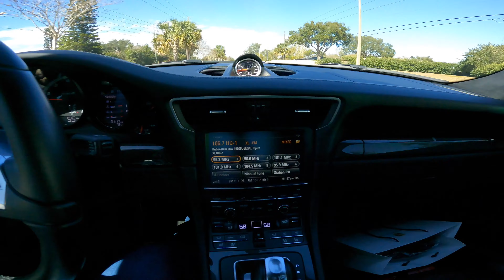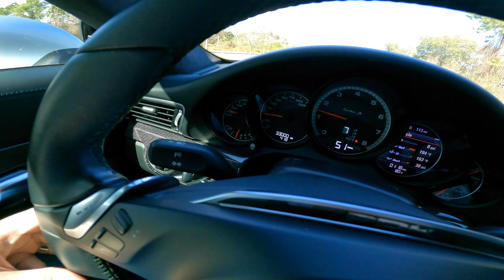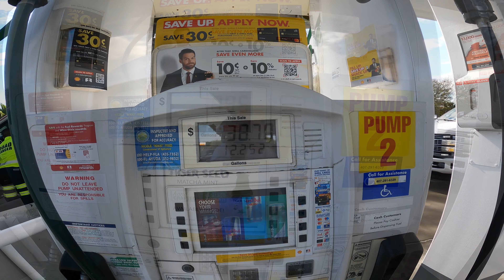VIAJANDO DE 911 TURBO S PARA BUSCAR UM PORSCHE SEMI PISTA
Espero que aproveitem esse vídeo viajando de Porsche 911 Turbo S.

Muito obrigado,

Brian Espi